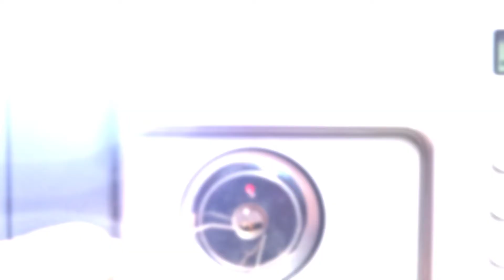Duisburger Schlüsseldienst in Duisburg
Neben unseren Schlüsseldienst bieten wir Ihnen Einbruchschutz, Sicherheitstechnik,  Alarmanlagensysteme, Funk-
Einbruchmeldeanlagen, Alarmanlagen nach VdS, Alarmanlageninstallation, Aufsperrnotdienste sowie Schlüsselnotdienste.

Duisburger Schlüsseldienst
Blumenstr. 56 A
47057 Duisburg